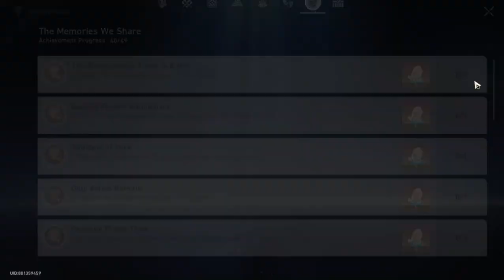Honkai: Star Rail - Achievement - Delivery Dynamo: Complete A Custom Order From Heron Express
Honkai: Star Rail Guide
Series: The Memories We Share
Achievement: Delivery Dynamo
Goal: Complete a custom order from Heron Express in Aurum Alley's Hustle and Bustle